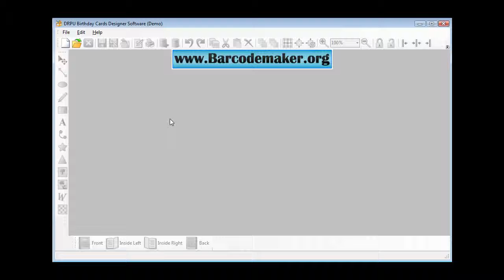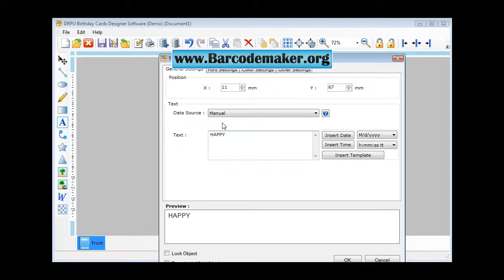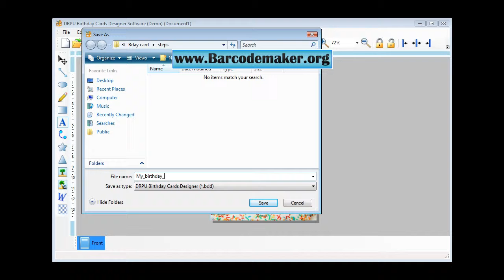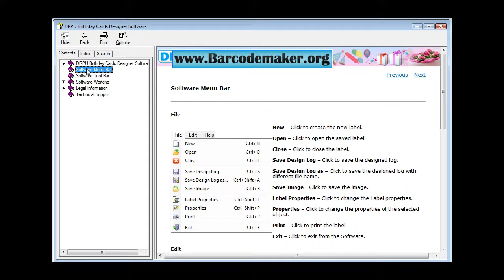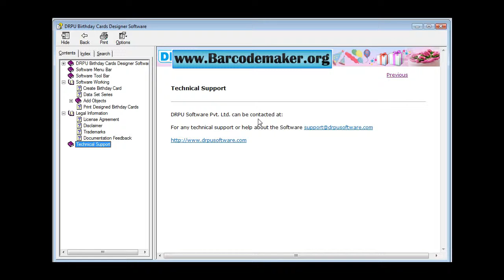free birthday card maker software download how to make design install uninstall birthday cards